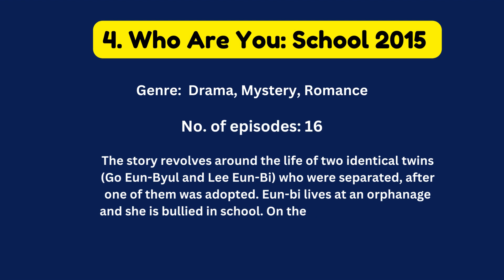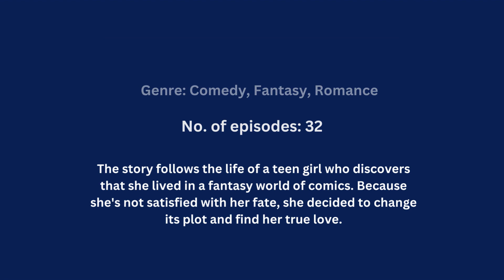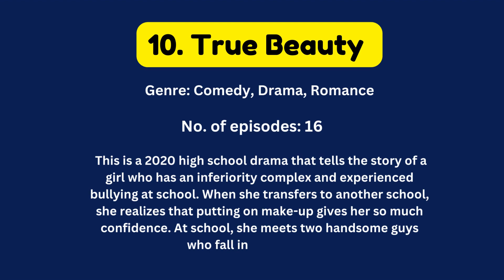10 BEST HIGH SCHOOL KOREAN DRAMAS | @juststuffs | HIGH SCHOOL K-DRAMA LIST | KDRAMA LIST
10 BEST HIGH SCHOOL KOREAN DRAMAS | HIGH SCHOOL K-DRAMA LIST | MUST WATCH KDRAMAS

NOTE: Orange Marmalade drama total no. of episodes = 12*
            Boys Over Flowers drama total no. of episodes = 25*